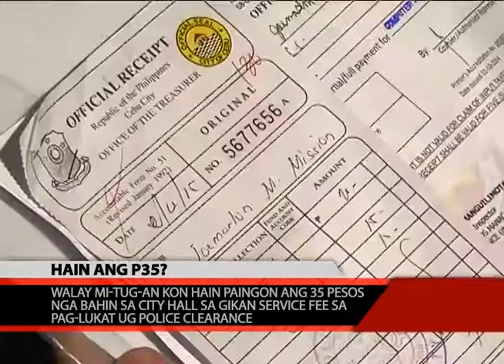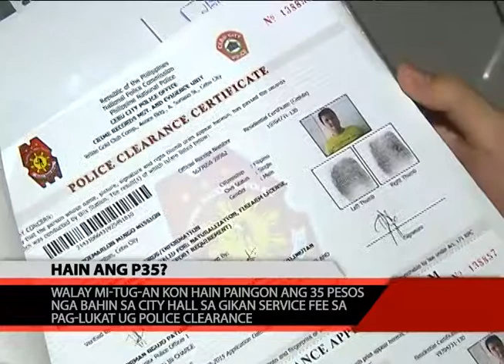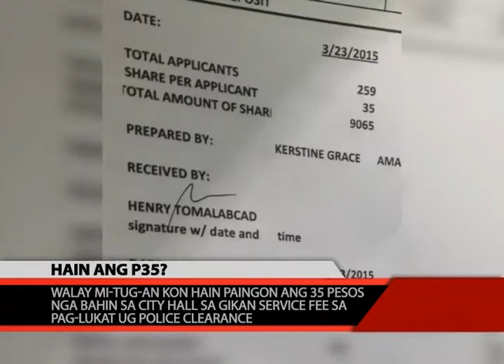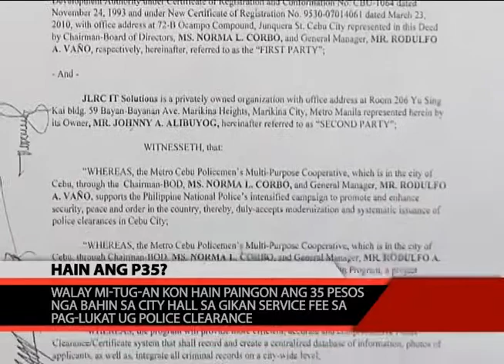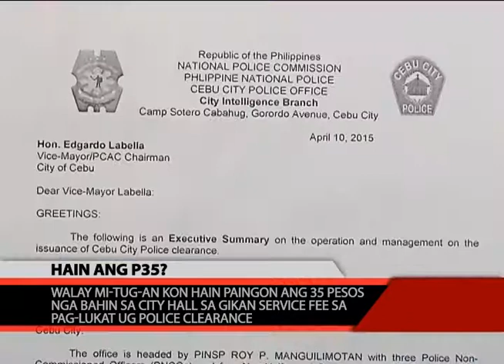HAIN ANG P35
HANGTUD KARON, WALA PAY MO-TUG-AN KON HAIN PAINGON ANG 35-PESOS NGA BAHIN SA CITY HALL SA GI-KOLEKTA NGA SERVICE FEE ALANG SA PAG-LUKAT UG POLICE CLEARANCE.

SA GIHIMONG PAKISUSI NI KING PEREZ, GI-LIMOD SA GI-ILA NGA TIG-KOLEKTA NGA SIYA ANG TIG-KUHA SA BAHIN SA CITY HALL UG MI-BUTYAG NGA GI-GAMIT LANG ANG IYANG PANGALAN.